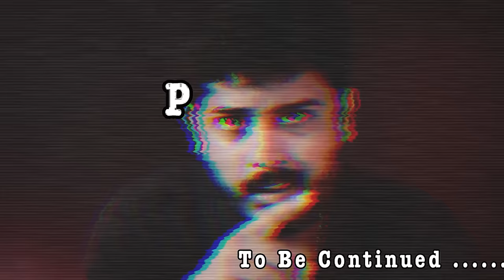நாங்க பேய் வீட்ல இருக்குறோமா😱 | OUR REAL LIFE GHOST STORY | Devils Kitchen | MR.Prabhakaran